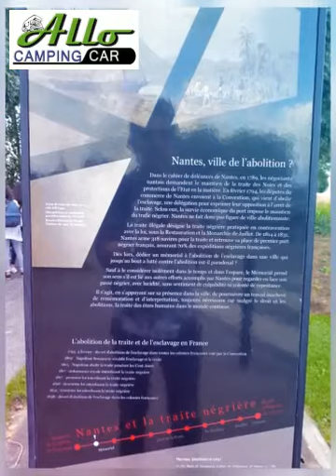allocampingcar à Nantes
visite de Nantes